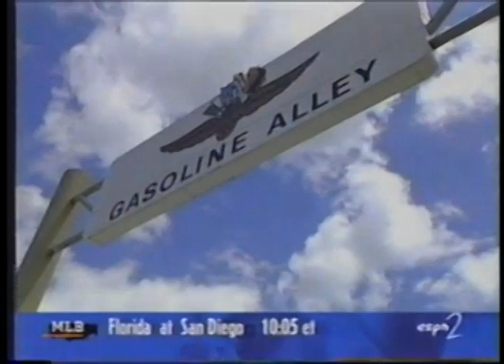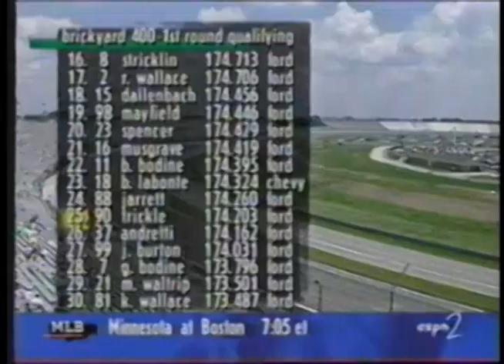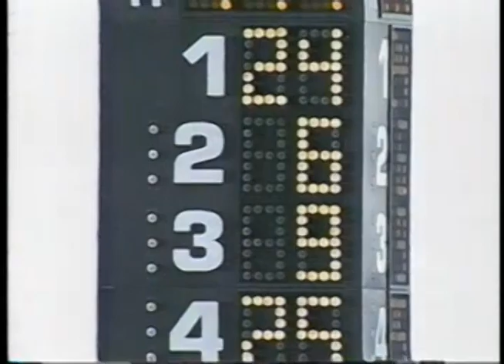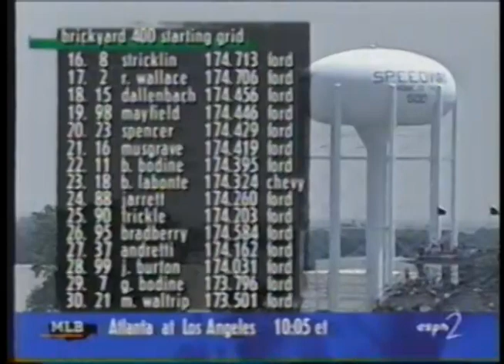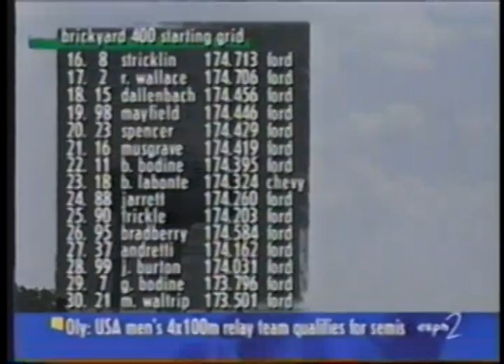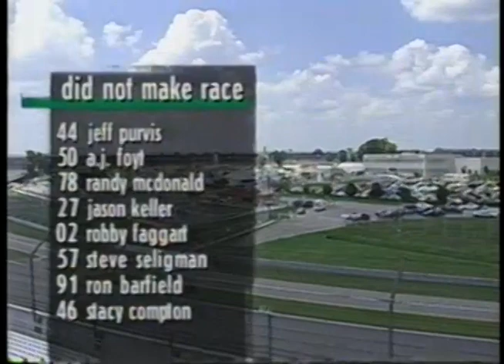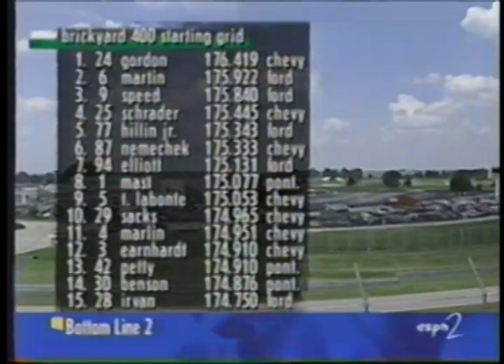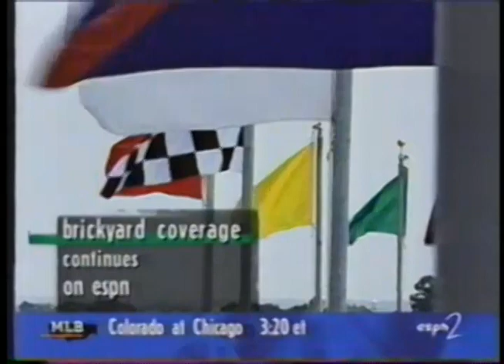1996 NASCAR Winston Cup Series Brickyard 400 Second Round Qualifying At Indianapolis Motor Speedway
33rd Brickyard 400 - Second Round Qualifying